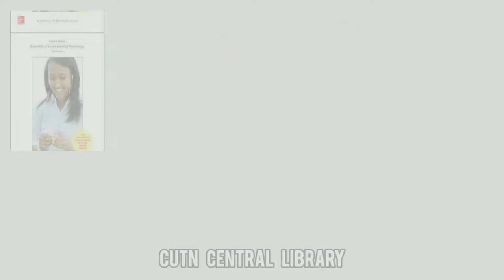New Arrivals - Books @ Central Library, Central University of Tamil Nadu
Browse through the recent book additions at the Central Library, Central University of Tamil Nadu.

Created by Saba Shreeram P., M.Lib.I.Sc Student, Department of Library and Information Science, Central University of Tamil Nadu.